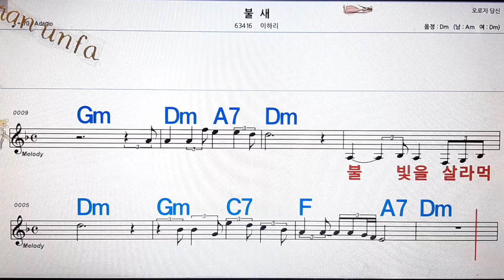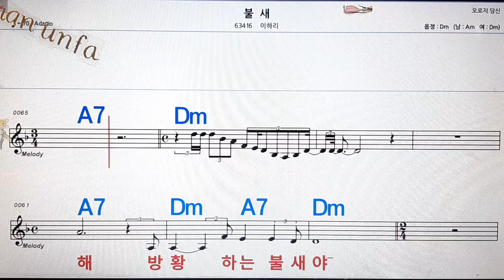불새/이하린💋노래방, 통기타 , 코드 큰악보, 가라오케, 반주💖Karaoke, Sheet Music, Chord, MR